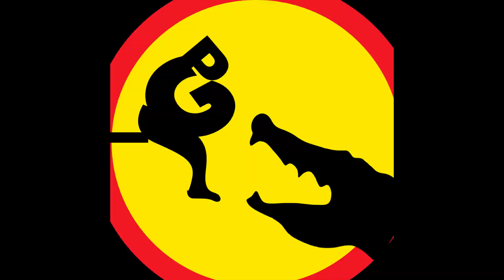Pagkatapos Maglaro ng Mobile Legends | Episode - 1 |Fish hunting|Biggest Tilapia|Butter catfish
Ito po ay unang episode tungkol kay Akai na nanghuli ng Tilapia gamit ang Kangkong pagkatapos maglaro ng Mobile Legends: Bang Bang

Pagkatapos Maglaro ng Mobile Legends: Bang Bang | Episode - 1 |Fish hunting|Big Tilapia Fishing|Butter catfish